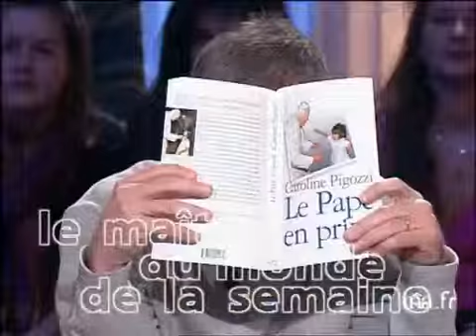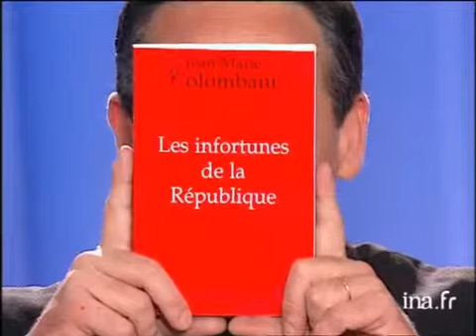Le maître du monde de la semaine Jean-Marie Colombani - Archive INA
Thierry ARDISSON soumet Jean-Marie COLOMBANI au questionnaire "maître du monde" et portant notamment sur la dépénalisation du cannabis, la crise du moyen-orient, le financement des 35 heures, la réouverture des maisons closes... Images d'archive INA